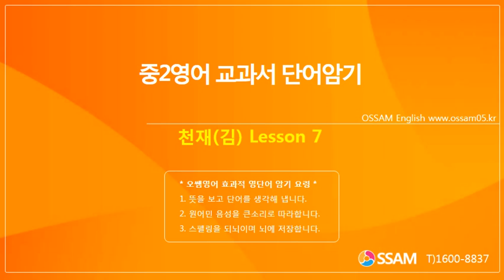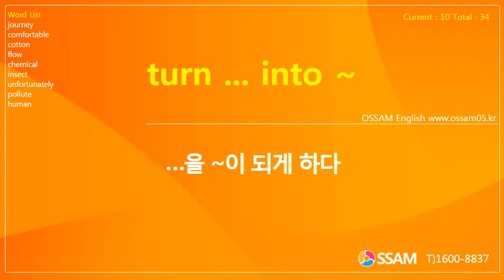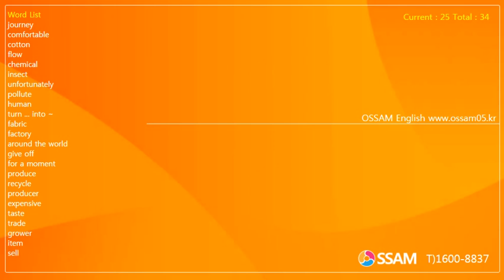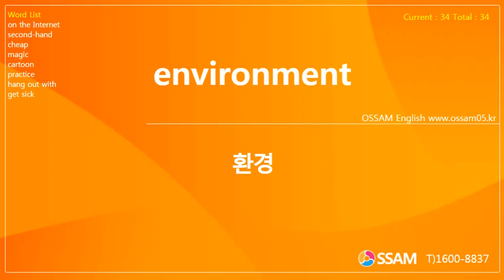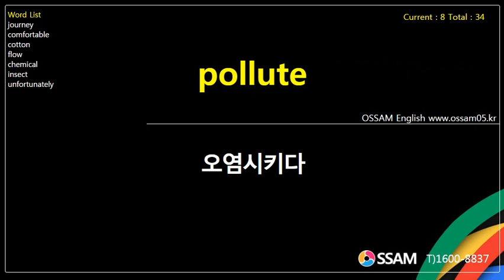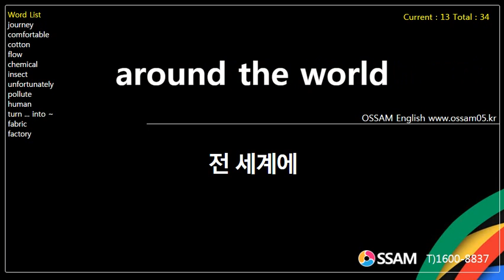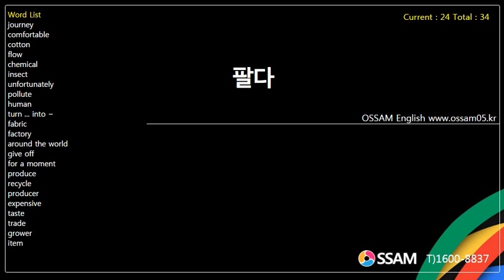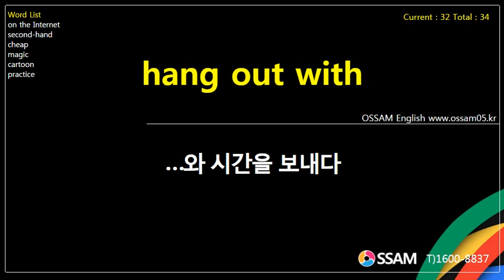중2영어 교과서 단어암기 천재(김) Lesson 7